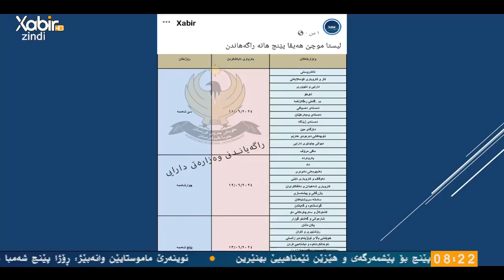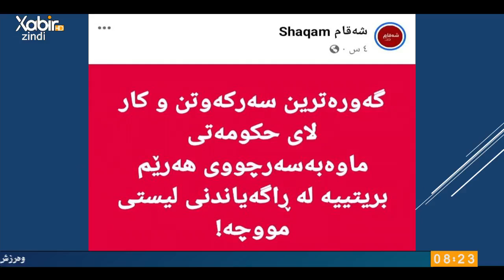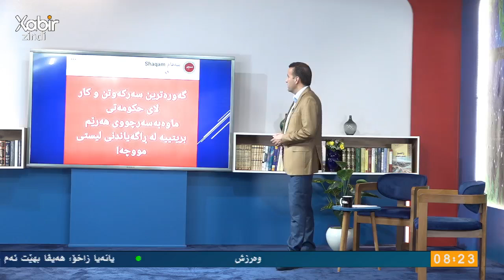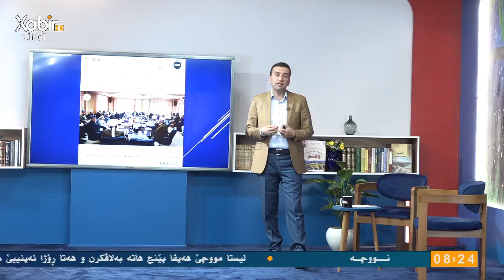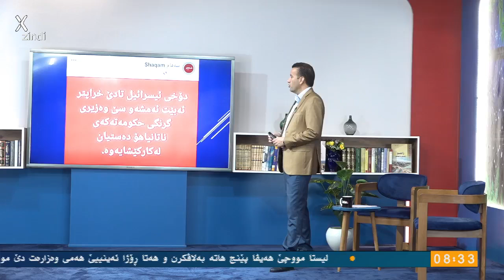بەرنامێ گولشەن | ئیسلام کەشانى